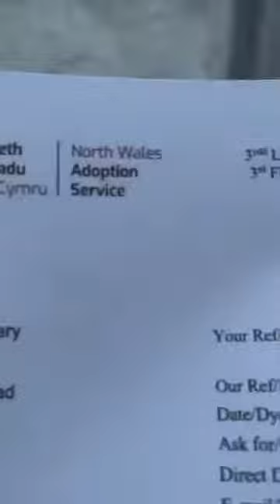FB Live: So how is Aaron and Faith….